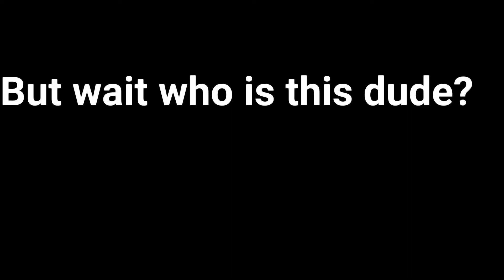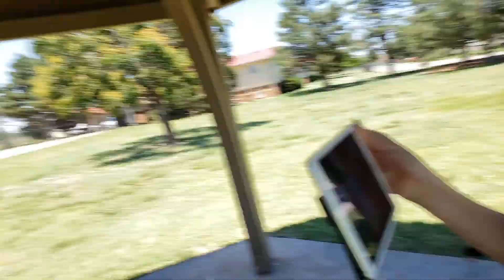Can 1000+ Rubberbands explode a watermelon?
This was a crazy crazy video today me and DiegoXT and DylbobXtreme made a awsome video. We bought a watermelon and some rubberbands and we thought what happens if you rap around so many rubberbands and youl have to see to find.
Device:Samsung galaxy s9 plus
editing:Cute cut pro